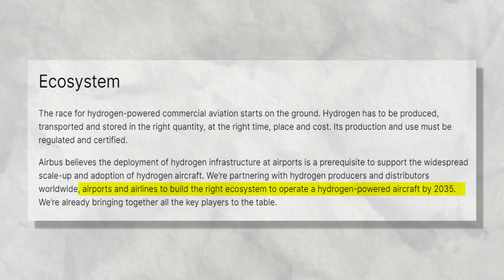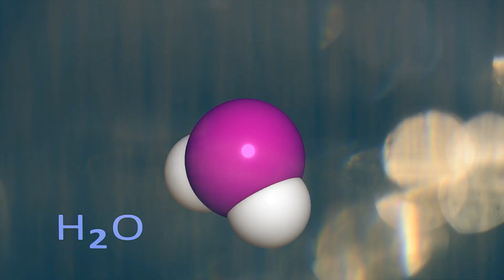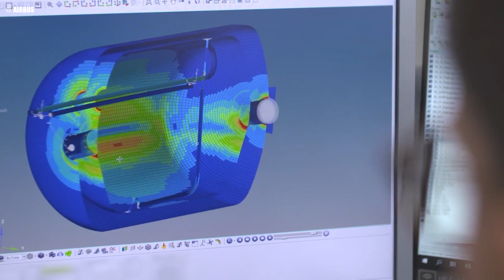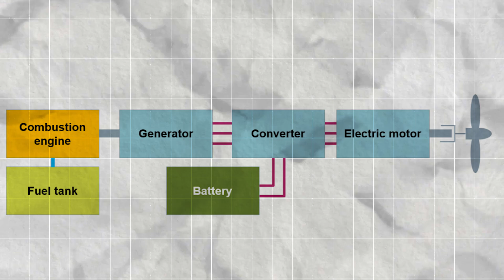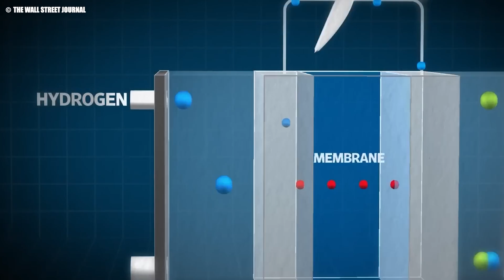Can Airbus Really Beat Boeing with Their New ZeroE Aircraft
The aviation industry is on the cusp of a revolution with Airbus unveiling its hydrogen-powered aircraft. Could this be the breakthrough that puts Boeing at a disadvantage? Today, we explore Airbus' ambitious plans and what this means for the future of air travel. Let’s dive into the details of this exciting development and see how it could shape the future of aviation.

All About Aviation
🎥 Videos about aviation news, airplanes and air crash investigations!
🎨 Written, voiced, and produced by All About Aviation